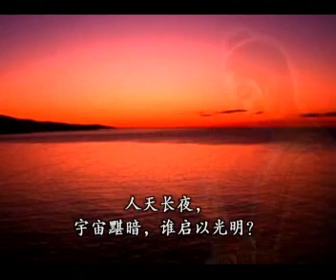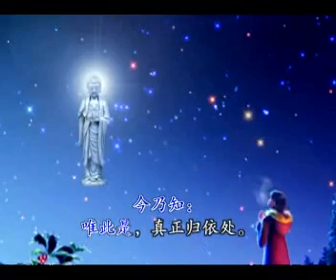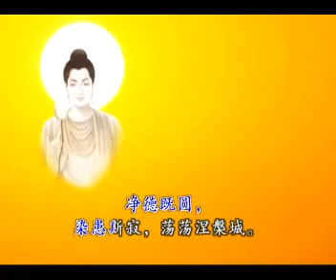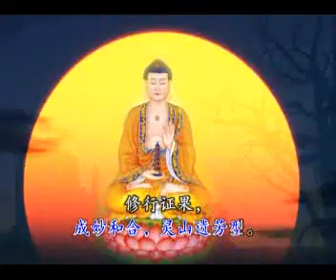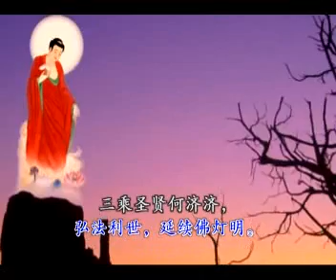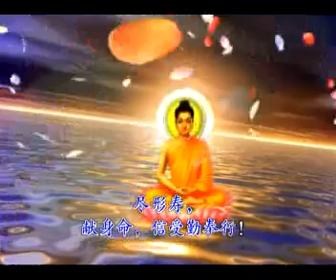Buddhism Three Jewels 三寶歌